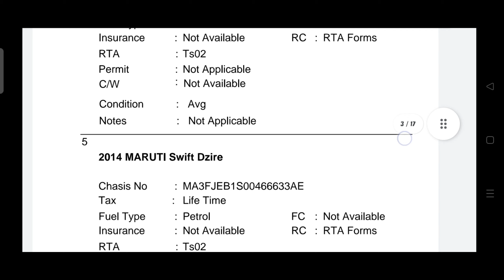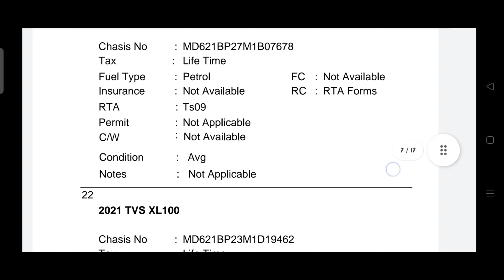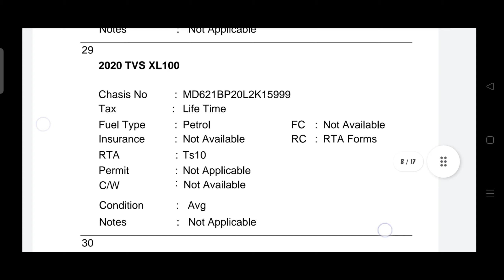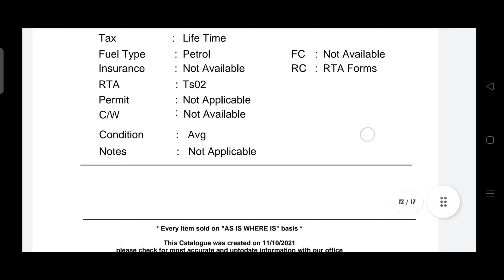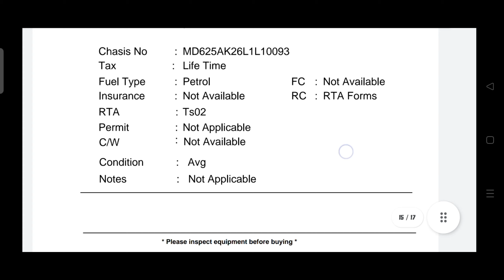low cost best scooty and TVS XL and cars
Shriram Yard Mancherial

Vill Sitharampally, Thallapet Road, Mancherial, Mancherial, Telangana

Contact Person :S karunakar

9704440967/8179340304